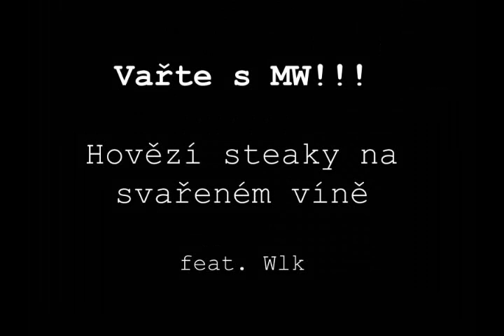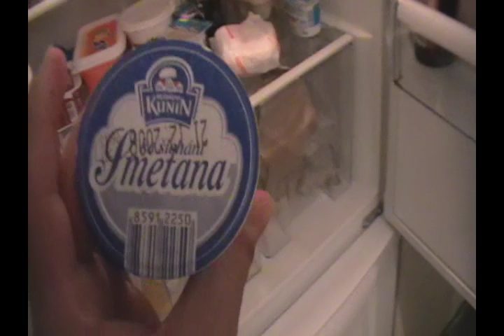Vařte s MW - Hovězí steaky na svařeném víně feat WLK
Vařte s MW - Hovězí steaky na svařeném víně